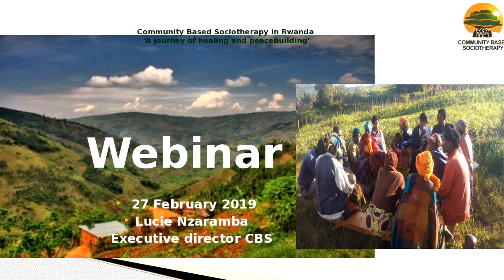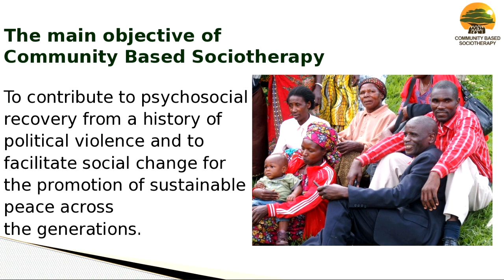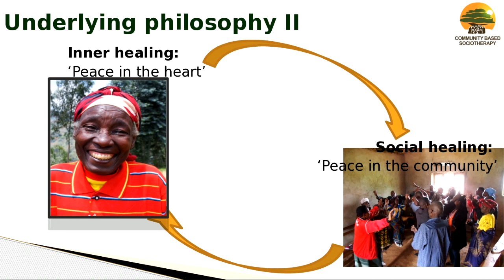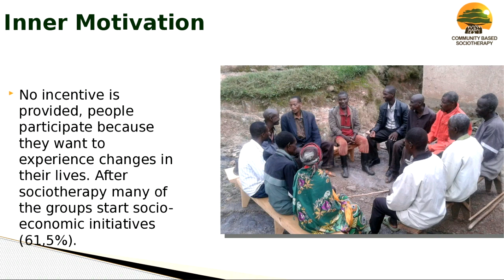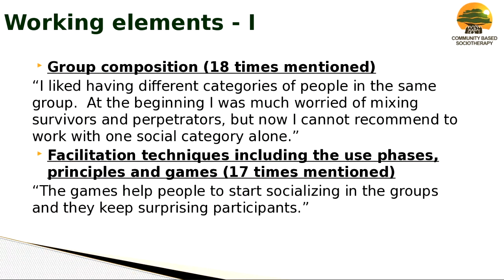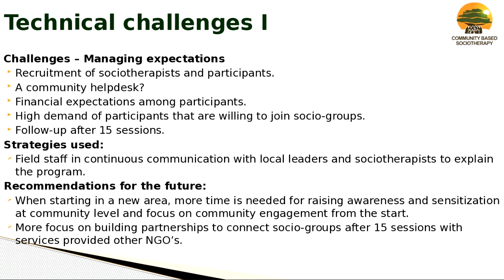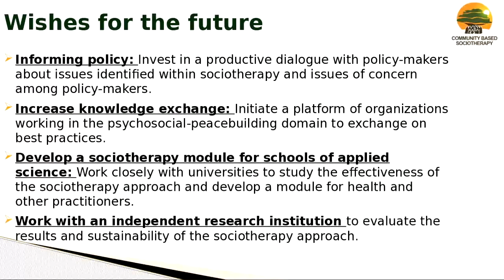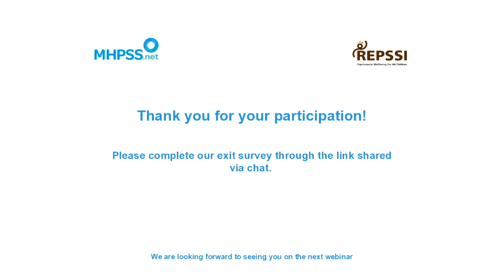MHPSS.net Webinar: "Community-Based Sociotherapy in Rwanda"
MHPSS.net and REPSSI were pleased to held on 27th February 2019 the second webinar in their joint series on “Community-Based MHPSS in Practice: Voices from East and Southern Africa” which featured a presentation from Lucie Nzaramba on Community-Based Sociotherapy in Rwanda, with Community MHPSS Specialist Yvonne Sliep responding as a discussant.